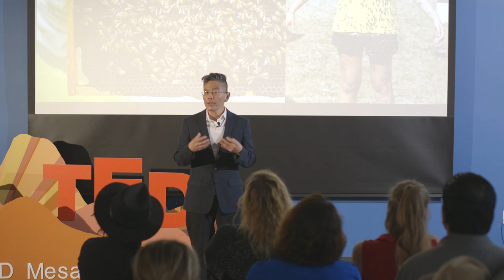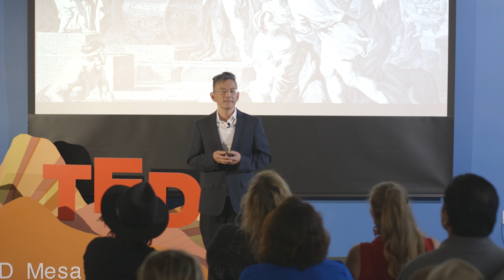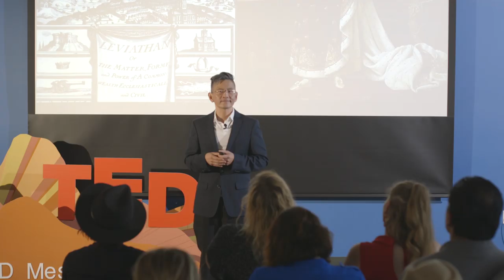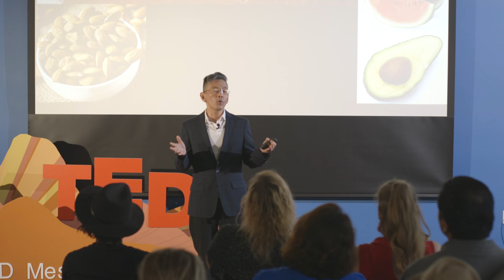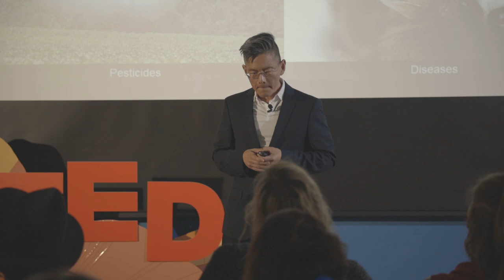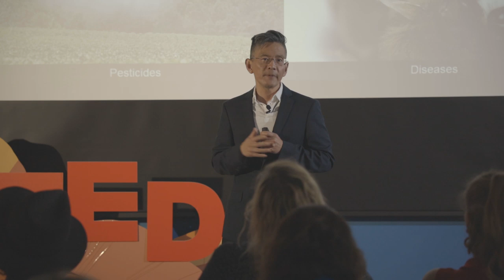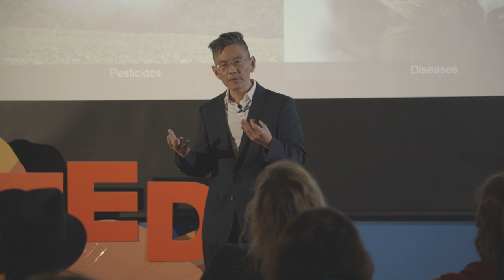Bees&us: an ancient and future symbiosis | James Nieh | TEDxSDMesaCollege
Humans and the social bees have a long and complex history. Part of this mutual admiration comes from the mirror that these social insects hold up to us. In some tribes, there is a belief that we live in a world that has been destroyed and renewed multiple times, and that man inherited this mantle, most recently, from the social bees and wasps, who were punished by the gods because they fell into social discord. So, here we are, the top of the heap, the big Kahuna, a Napoleonic prince, so to speak, that bestrides the world and uses the golden bee as a symbol of industry, and social unity. Give us our daily bread and honey. Bees are clearly important.

We have taken from the bees for thousands of years, as this Neolithic cave painting shows and continue, in many places, to harvest honey and precious bees wax as we have done for millennia. We have even buried nobles and princes, most famously Alexander the Great, in white honey, an excellent preservative.

But can we preserve this relationship? Perhaps we have taken the bees for granted for too long. Dr. James C. Nieh was born in Taiwan and grew up in Southern California. He received his B.A. at Harvard in 1991 and his PhD from Cornell University in 1997. He subsequently received an NSF-NATO Postdoctoral fellowship to study at the University of Würzburg in Germany. After this, he received the prestigious Harvard Junior Fellowship. In 2000, he joined the faculty in the Division of Biological Sciences at the University of California San Diego where he is currently a professor in the Section of Ecology, Behavior, and Evolution. Dr. Nieh’s interests focus on bee communication, cognition, and health. He studies many types of social bees, including honey bees, bumble bees, and stingless bees. His lab studies natural and man-made stressors of social bees. A major part of his work focuses on foraging and communication in honey bees and honey bee health. The research on honey bee health focuses on how pesticides alter honey bee behavior and learning, how a common pathogen, Nosema ceranae, infects bees and alters their behavior, how honey bee immunity can be boosted to fight Nosema infection, and how the bee gut microbiome may help us find new ways to counter Nosema infection. This talk was given at a TEDx event using the TED conference format but independently organized by a local community.